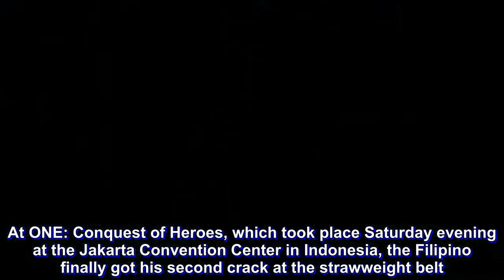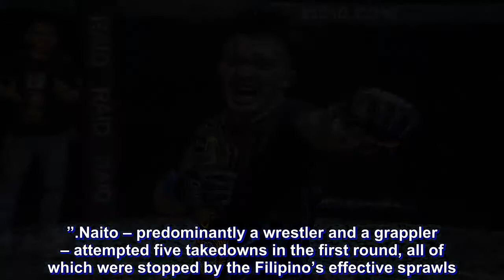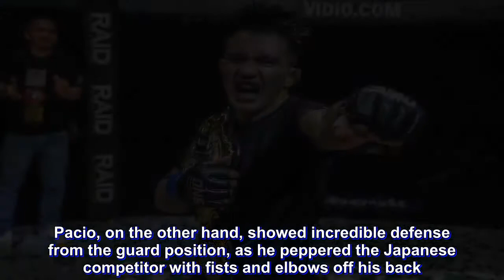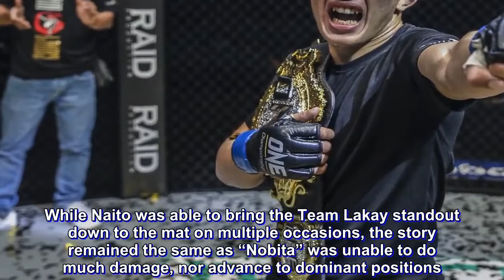Team Lakay continues gold rush as Joshua Pacio claims Strawweight crown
For two years, Team Lakay’s Joshua “The Passion” Pacio had one thing on his mind, and that was to place himself back across the cage from ONE Strawweight World Champion Yoshitaka “Nobita” Naito.

At ONE: Conquest of Heroes, which took place Saturday evening at the Jakarta Convention Center in Indonesia, the Filipino finally got his second crack at the strawweight belt.

The 22-year-old turned in a masterful performance. He displayed striking superiority and phenomenal takedown and grappling defense to defeat “Nobita” via unanimous decision to claim the gold.

“I’m speechless, but I want to thank the Lord Jesus Christ and ONE Championship for the privilege [of winning the World Title], and this unexplainable feeling,” Pacio told Mitch Chilson in the cage during his post-bout interview.

Pacio opened the contest with a thudding outside leg kick, which set the tone for what would be a long night for “Nobita.”

Naito – predominantly a wrestler and a grappler – attempted five takedowns in the first round, all of which were stopped by the Filipino’s effective sprawls.

The 34-year-old Paraestra Matsudo product tried relentlessly to set up his single-leg attempts with an overhand right, but Pacio read the tactic expertly and anticipated all of them.

Establishing his dominance in the striking department early, “The Passion” hurt Naito with a thunderous kick to the midsection, and then swarmed him with punches. However, the Japanese athlete showed his mettle and quickly regained his bearings.

The second round saw much of the same action, with Pacio continuing to do tremendous damage to Naito’s lead leg, which appeared to bother the Japanese champion.

Soon thereafter, the Matsudo native was finally able to score on a successful takedown after multiple attempts. “Nobita” failed, however, to keep the challenger grounded as the Filipino star quickly popped back up to his feet.

Momentum started to shift towards the end of the frame, with the titleholder taking his adversary down to the mat with much more relative ease.

In the third round, Naito continued his relentless pursuit for the takedown, but he experienced mixed success. Although he was able to take his younger foe down to the mat, he had difficulty passing guard and was unable to do much damage.

Pacio, on the other hand, showed incredible defense from the guard position, as he peppered the Japanese competitor with fists and elbows off his back. In one instance, he even reversed the position with a butterfly sweep.

Though it was clear “Nobita” was slowly starting to chain his takedowns together more effectively, he faced a much more difficult challenge from the Baguio City warrior now, compared to their first encounter in October 2016.

This time, Pacio showcased more poise and control, and he defended well against Naito’s advances.

In the championship rounds, the bout effectively transitioned to a technical grappling showdown.

While Naito was the more capable grappler when they initially met n